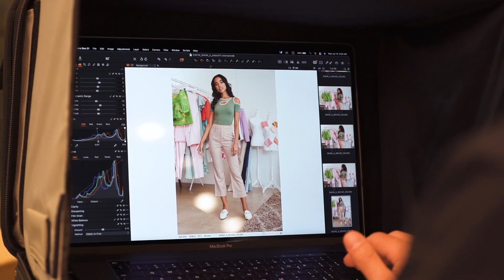SHEIN | Design Forward. Dreams Delivered.